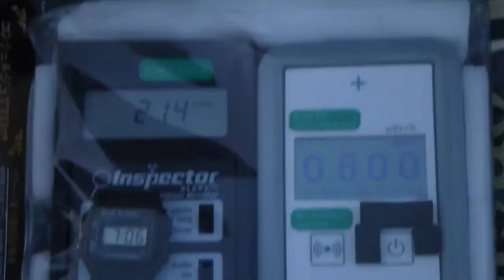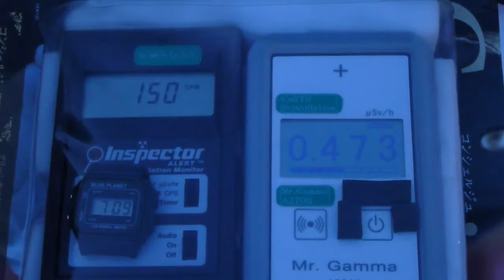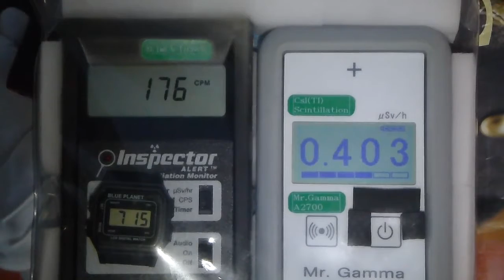Fukushima Nuclear Accident 磐越道（上り）五百川PAの放射線測定20120715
Location  Ban-Etsu Expwy Gohyaku-Gawa Parking Area (To Koriyama City)
          Atami Town Koriyama City Fukushima Pref.
Measurements Inspector ALERT GM Tube Beta+Gamma CPM

場所　　磐越自動車道　五百川PA（上り）　（福島県郡山市熱海町）